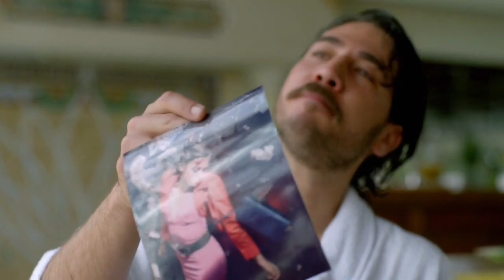Narcos- Pacho Herrera and Murphy